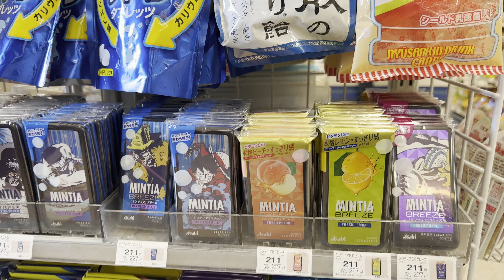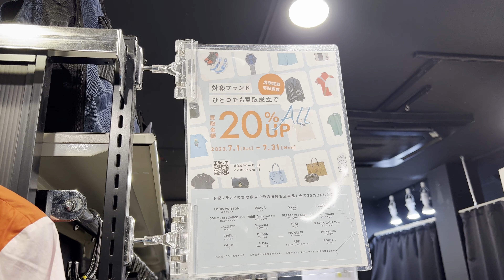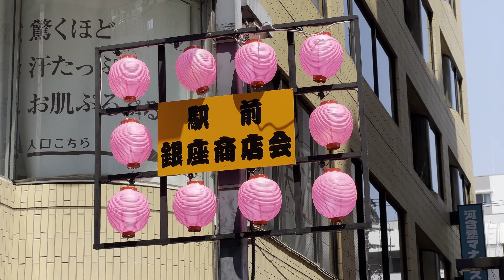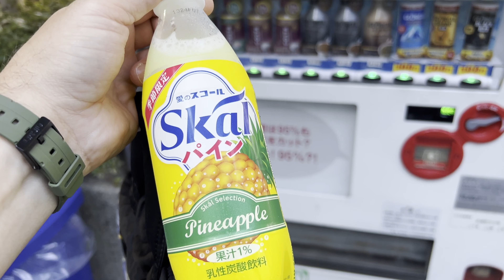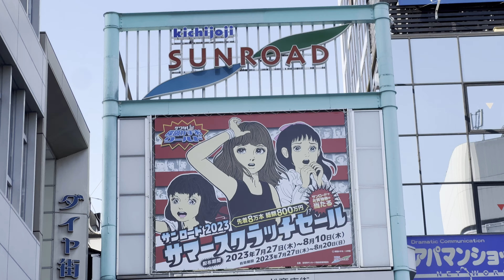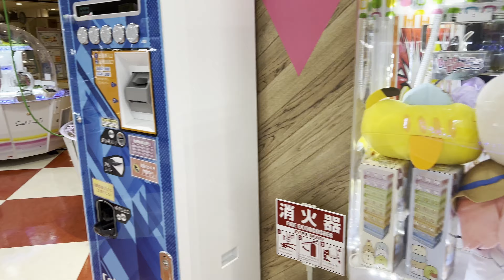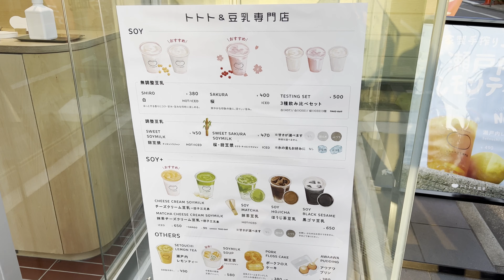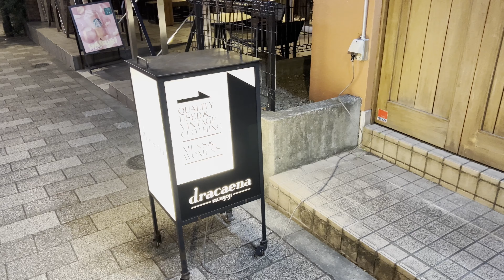Japan Vacation VLOG: Day 16 - Kichijoji | Mitaka | Vintage Shopping | Vegan Food | Inokashira Park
Day 16 out of 18 days on vacation in Japan.

It's always tough traveling with family abroad but I will reveal secret hacks to make it easier for you to all enjoy your vacation in a foreign country.

There will be plenty of vintage/thrift shopping, arcades, art museums and cultural heritage site-seeing.

Can't wait to show you the epic time me and my family had traveling in Japan this summer.